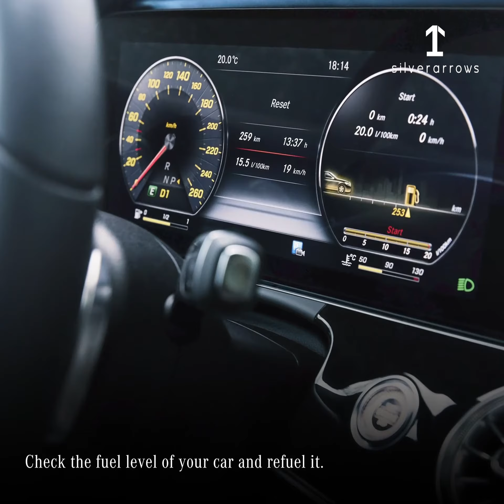Star care tips.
Here are few StarCareTips to keep your Star at its best so that it dazzles the moment it’s back on the road.